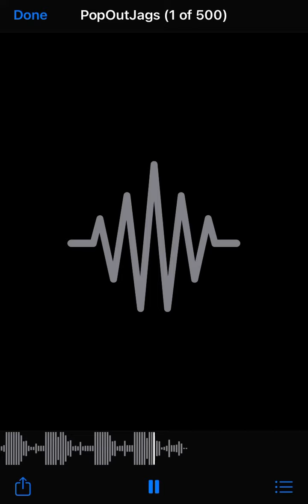Solo SLIX - PopOutJags (Official Music Video)